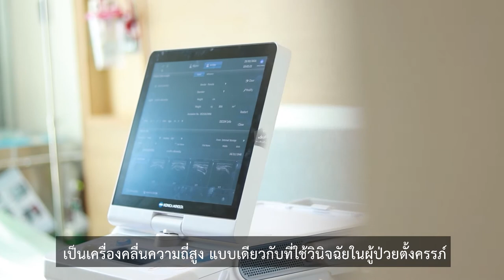การวินิจฉัยอาการปวดไหล่ด้วยเครื่อง MSK Ultrasound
ปวดไหล่ เจ็บหัวไหล่ หรือสงสัยว่าเอ็นกล้ามเนื้อฉีก
วินิจฉัยได้ด้วยเครื่อง MSK Ultrasound

มีข้อดีอย่างไร?
เจ็บหรือไม่?
และถ้ามาตรวจต้องเตรียมตัวอย่างไร?

มารับฟังคำตอบได้จาก นพ.ณัฐวุฒิ สวัสดี, ศัลยแพทย์กระดูกและข้อ เวชศาสตร์การกีฬา รพ.กรุงเทพภูเก็ต
ศูนย์เวชศาสตร์การกีฬาและการผ่าตัดส่องกล้องในข้อ รพ.กรุงเทพภูเก็ต
💬 Inbox m.me/phukethospital